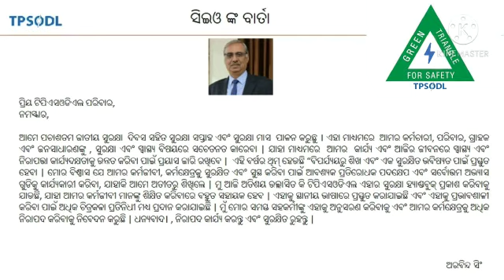Message From CEO on 50th National Safety Month Campaign